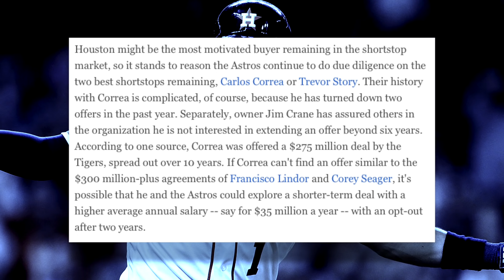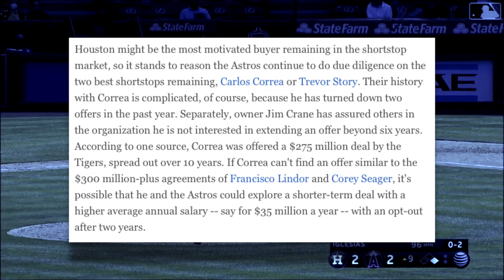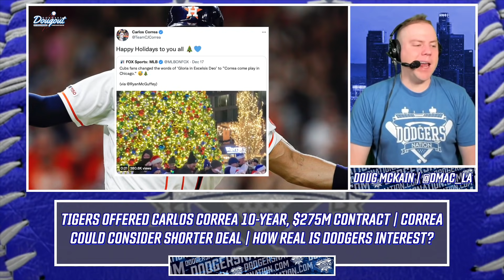Dodgers Rumors: Carlos Correa Could Sign Short-term Deal, Tigers Big Offer, Is LA Really Interested?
Carlos Correa Could Sign Short-term Deal, Tigers Made Big Offer, Are Dodgers Seriously Interested?

YouTube.com/DodgersNationTV
Instagram.com/officialdodgersnation
Twitter.com/dodgersnation
Facebook.com/dodgersnation